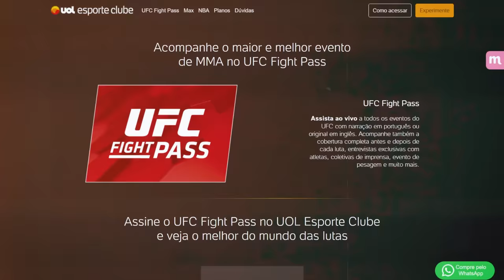"MAKHACHEV TÁ BICHADO, POIRIER SERÁ CAMPEÃO!"